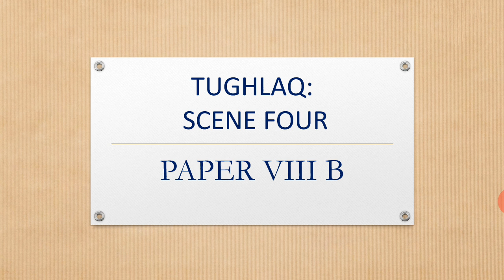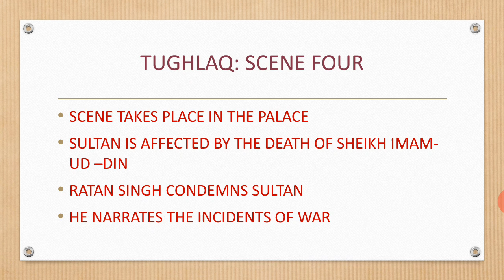VIII B Tuglaq: Scene Four